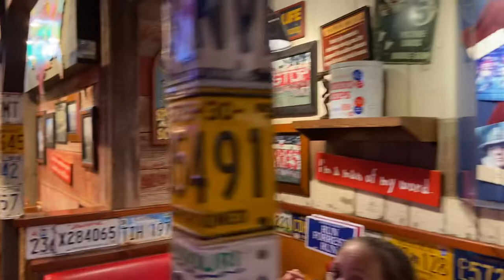Schmidis Weltreise : Bubba Gump in Long Beach 💥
Schmidi besucht sein Lieblingsrestaurant BUBBA GUMB in Long Beach California 🇺🇸 sensationell 🔝

Mehr auf YouTube unter: BLE-TV.de 🎬